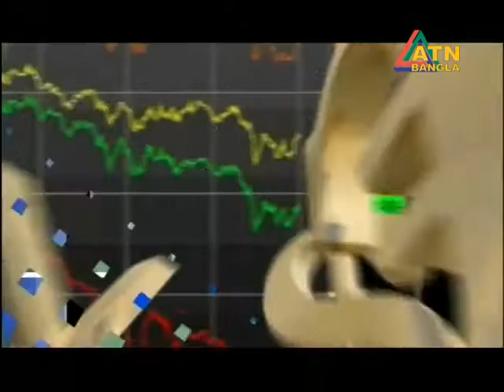ATN BUSINESS & FINANCE II উপস্থাপনা ও পরিচালনা : ইসমাত জেরিন খান II 16 November 2017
ATN BUSINESS & FINANCE
উপস্থাপনা ও পরিচালনা : ইসমাত জেরিন খান

বিষয়ঃ পরিবেশ বান্ধব নির্মাণ সামগ্রী উত্পাদনে বিনিয়োগ সম্ভাবনা ও উপকারিতা

অতিথিবৃন্দঃ
১। সাদাত সেলিম
উপদেষ্টা, রূপায়ন গ্রুপ

২। মহিউদ্দিন
পরিচালক, বাংলাদেশ ডাবল গ্লেজ্ড লিঃ

৩। শাকুর মজিদ
আর্কিটেক্ট